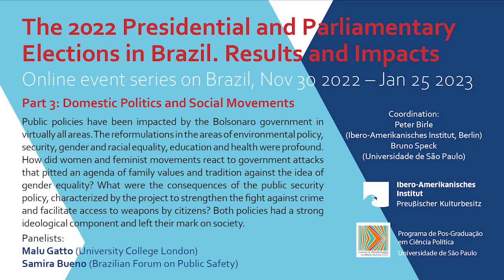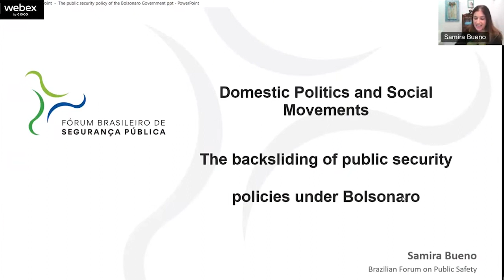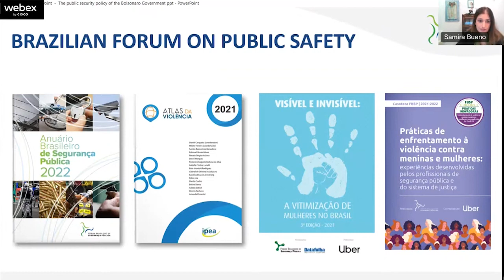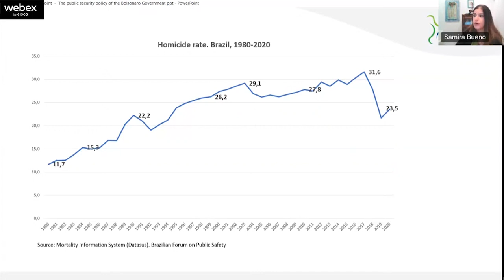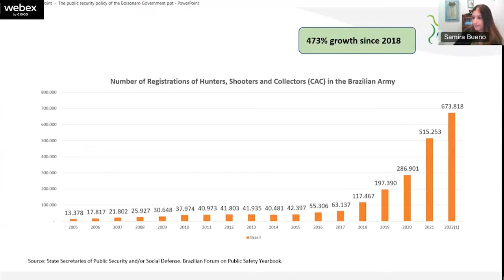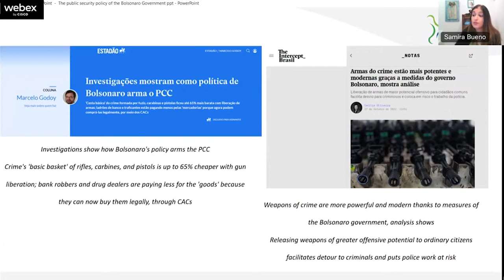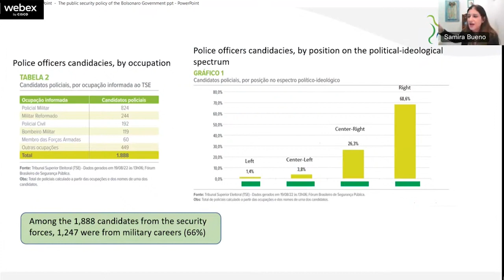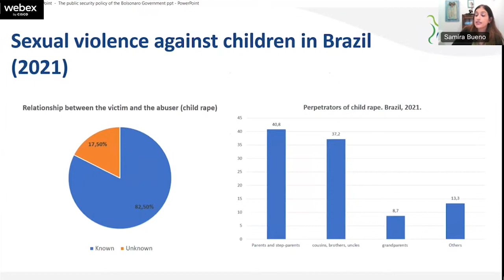The 2022 Presidential and Parliamentary Elections in Brazil (3/6): Domestic Politics & Social Movem.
Online Event Series on Brazil organized by Ibero-Amerikanisches Institut and Universidade de São Paulo

On October 30, former President Luiz Inácio Lula da Silva of the Workers’ Party (PT) narrowly defeated incumbent Jair Bolsonaro in the runoff of Brazil’s presidential election. In January 2023, he will assume the presidency of Brazil, a position he already held twice between 2003 and 2010. Even though Lula managed a narrow victory in the runoff election, the country faces major challenges. Bolsonarismo is not finished even after its defeat in the presidential elections; its power base inside and outside the parliaments is enormous. The Online Event Series brings together scholars from Brazil and Europe to discuss the results of the 2022 elections in the context of the Brazilian political system, to draw a balance of the Bolsonaro presidency, and to provide an outlook on expected developments from 2023 onwards.

Coordination: Peter Birle (Ibero-Amerikanisches Institut, Berlin) and Bruno Speck (Universidade de São Paulo)

Part 3: Domestic Politics and Social Movements
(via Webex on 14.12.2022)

Public policies have been impacted by the Bolsonaro government in virtually all areas. The reformulations in the areas of environmental policy, security, gender and racial equality, education and health were profound. How did women and feminist movements react to government attacks that pitted an agenda of family values and tradition against the idea of gender equality? What were the consequences of the public security policy, characterized by the project to strengthen the fight against crime and facilitate access to weapons by citizens? Both policies had a strong ideological component and left their mark on society.

Panelists: Malu Gatto (University College London),
Samira Bueno (Brazilian Forum on Public Safety)